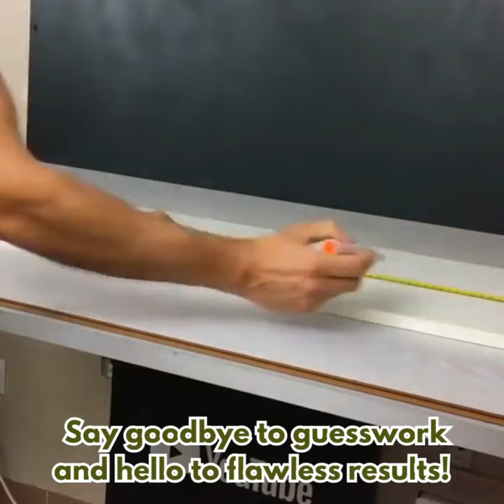Achieve Perfect Alignment Every Time!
Are you tired of struggling with crooked shelves, uneven tiles, and misaligned picture frames? Introducing the Laser Level Line Tool, the must-have tool for anyone who values accuracy and efficiency. Say goodbye to guesswork and hello to flawless results!